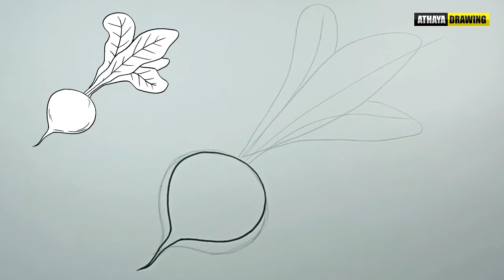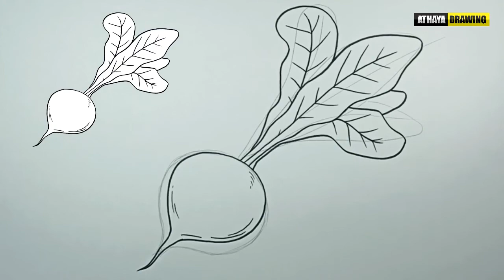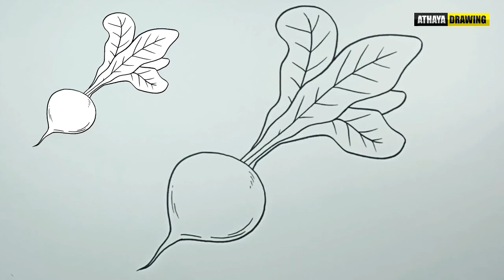How to draw a Radish step by step